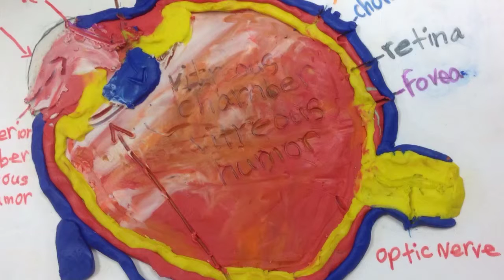Model of the Eye